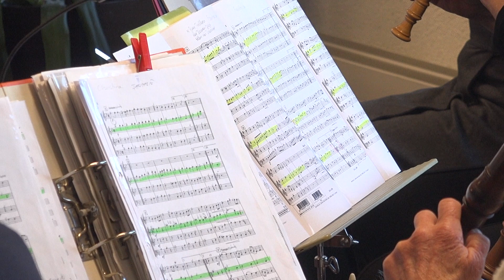Trailer Blockflötenchor Bern März 2024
Der Trailer gibt einen Einblick in das Konzertprogramm "Alte Musik - Neue Musik" des Blockflötenchores Bern.
Aufführungsdaten:
Sa 9.März 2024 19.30 Uhr  Saal Burgernziel, Kirche Bruder Klaus Bern
Sa 16.März 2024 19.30 Uhr reformierte Kirche Münsingen